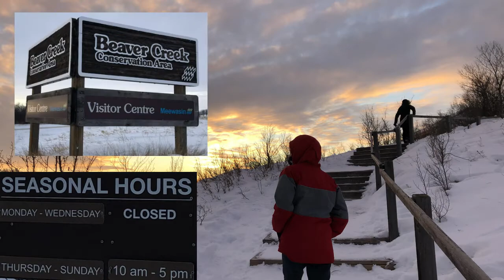Festive Fun: Dec 19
Have you visited the Beaver Creek Conservation Area? It's a great place to get outside, enjoy nature and even feed the birds. Check it out!